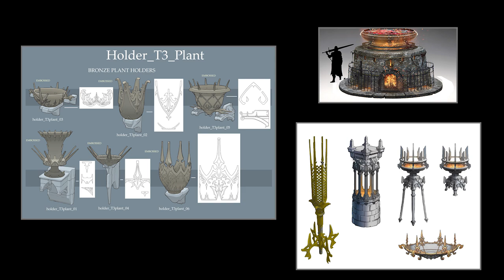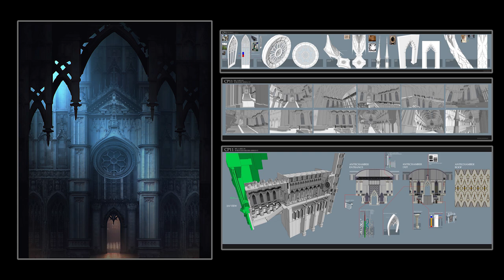Demon's Souls - Concept Art Gallery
Video gallery of concept art, designs, 3D environments, made for the remake of Demon’s souls on PS5 by Bluepoint (and unlockable in-game)

00:17 General Concepts
02:21 Environment Renderings
05:26 Environment Concepts
08:53 Visual FX Concepts
11:21 Allies & Rogues

13:52 Character Renderings:
13:57 The Maiden in Black
14:03 Saint Urbain
14:09 Executioner Miralda
14:15 Biorr, of the Twin Fangs
14:22 Mephistopheles
14:28 Yurt, the Silent Chief
14:34 Patches, the Hyena
14:41 Selen Vinland
14:47 Satsuki
14:53 Lord Rydell
15:00 Yuria, the Witch
15:06 Sage Freke, the Visionary
15:12 Ostrava, of Boletaria
15:19 Scirvir, the Wanderer
15:26 Blacksmith Boldwin & Ed
15:32 The Monumental
15:38 Old King Doran

15:49 Demons :

16:01 Old Monk
16:04 Leechmonger
16:11 Storm King
16:17 King Allant
16:25 Maiden Astraea
16:33 Penetrator
16:37 Tower Knight
16:46 Old Hero
16:52 Maneater
15:56 Dragon God
16:58 Fool's Idol
17:02 Flamelurker
17:09 Dirty Colossus
17:16 Adjudicator
17:23 Armor Spider
17:28 Old King Allant
17:35 Phalanx
17:45 Vanguard

17:48  Archstones:
17:54  Boletarian Palace
18:49 Stonefang Tunnel
19:35 Tower Of Latria
20:23 Shrine Of Storms
21:10 Valley Of Defilement
22:00 Nexus

Source: Demon's Souls - Bluepoint Games
Artists :